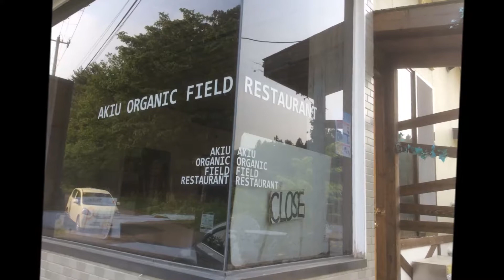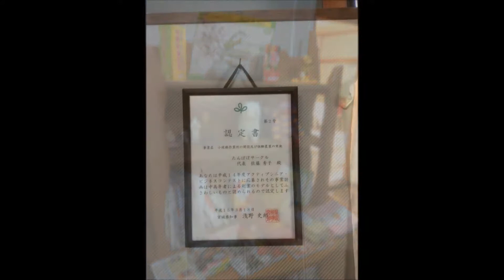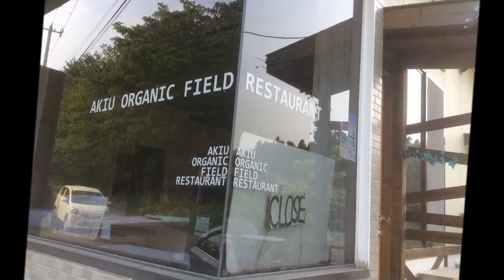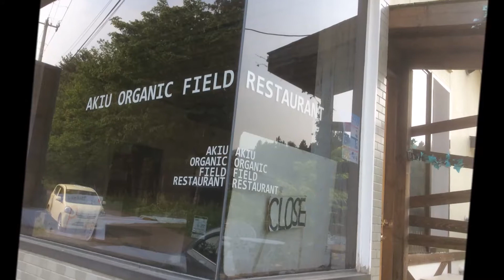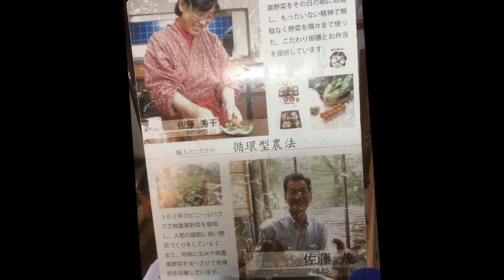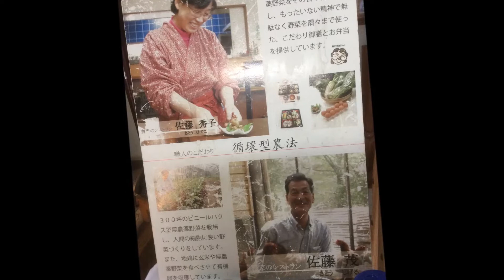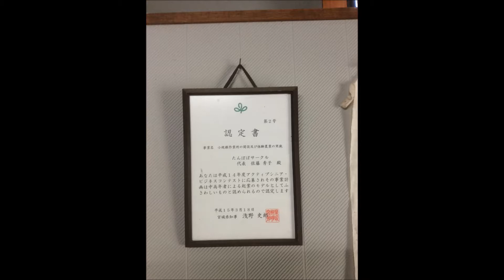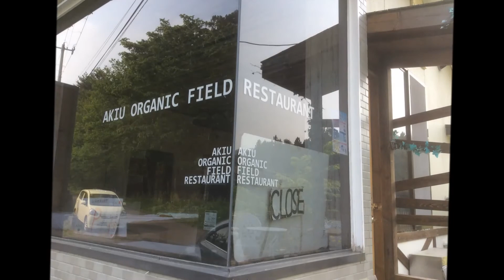2017.06.02 秋保ベジ太倶楽部 農家のレストラン 佐藤秀子さん